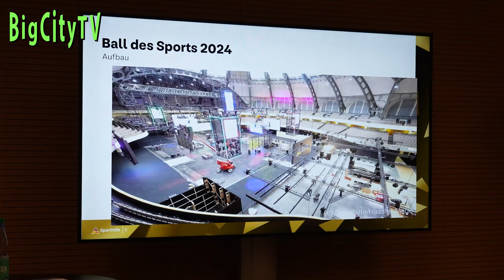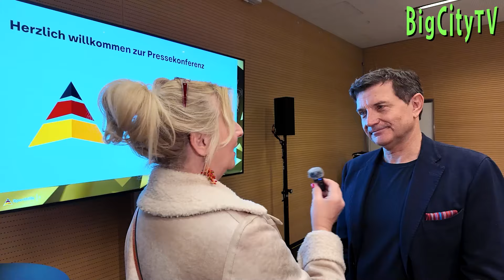Ball des Sports 2024 PK Festhalle Frankfurt